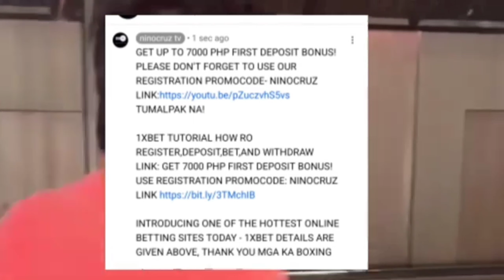CASIMERO TIKLOP ANG KA SPARRING, FORMER WORLD CHAMPION DELIVERY BOY NA